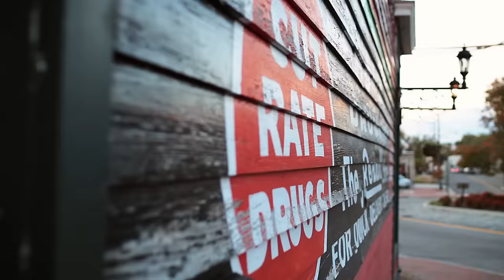RVA Dining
If you are a foodie… then the RVA is for you! Come experience a culinary adventure like no other. The Richmond Region is home to hundreds of locally-owned restaurants where you can find everything from home-style southern cooking to international cuisine. Come “taste the local” and see why  Richmond, VA RVA was named The Next Great American Food City by Departures Magazine.